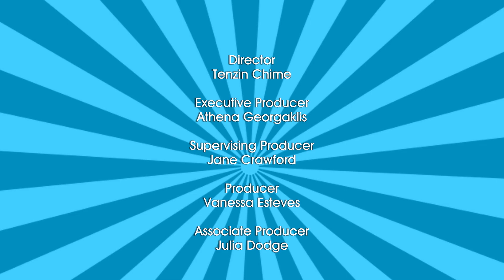Rise Like The Rainbow | Fun Animal Songs and Nursery Rhymes for Kids | Toon Bops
Miranda dreams of being a unicorn who can fly through the skies!